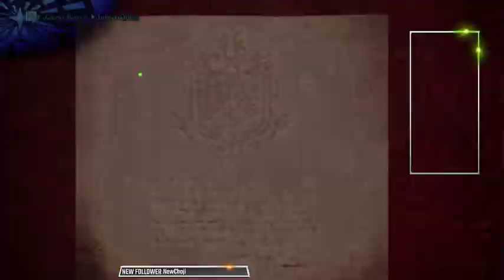Monster Hunter World Iceborne stream 9th November